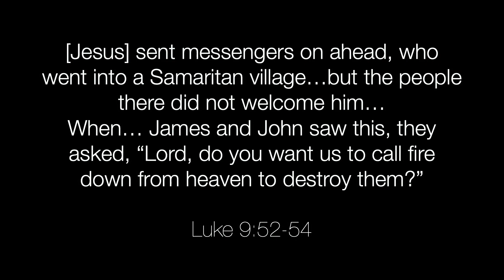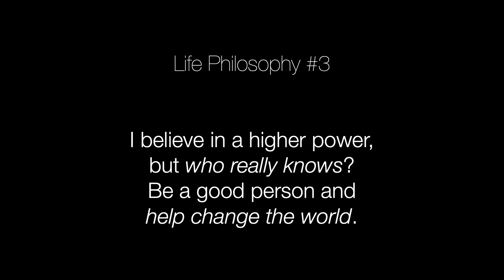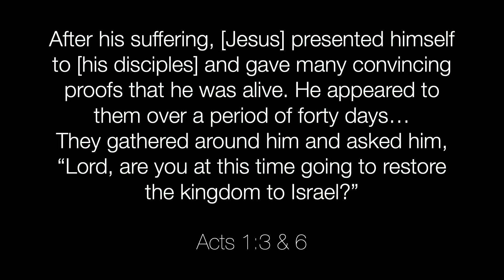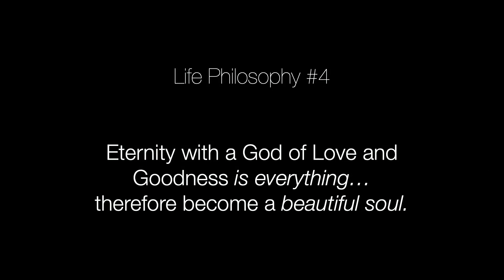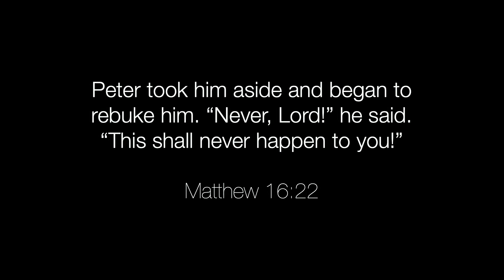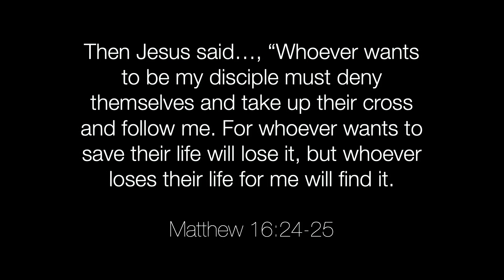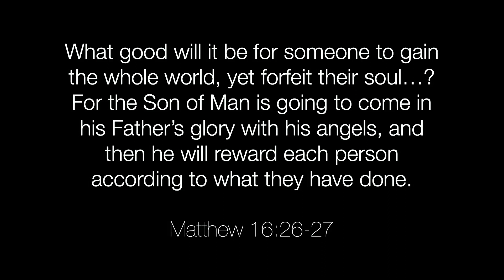What is Your Life Philosophy?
Sunday Gathering October 22, 2023
Brian Ross

Why are we here? What is the purpose of life? What does it mean to live well? In our complex, global, and struggling world, numerous sources claim to have the answer to the biggest questions of life. We will explore together three different popular responses to these questions and the historically Christian response. (However, it may be something that you don't really like.)